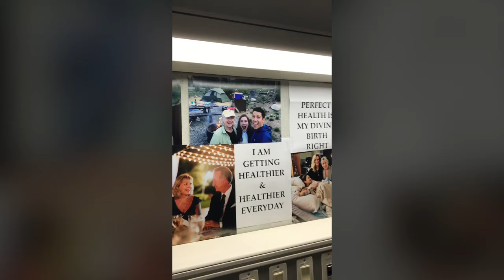Stories of Transformation - Nancy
In 2017, after years of worsening neurological symptoms probably caused by an untreated spinal injury, Nancy was diagnosed with cervical stenosis.  She underwent a laminectomy on C3, C4, C5, C6 and C7, but the surgery resulted in Nancy waking up as a quadriplegic. Nancy's daughter and 2 month-old grandson helped her make the decision "with firm intention" to live, to heal, to learn to walk again.  She listened to Dr Joe's audio books and YouTube videos, over and over again, viewed the Progressive online workshop, and practiced the meditations daily.  By the time she attended her first live event, in Portland, she was walking unassisted -- fully functional, and completely joyful.

Recorded at the Portland Advanced Week Long Retreat in July 2019, with additional video and photos provided by Nancy and her daughter Natalie. +